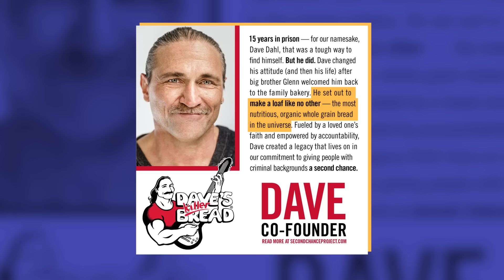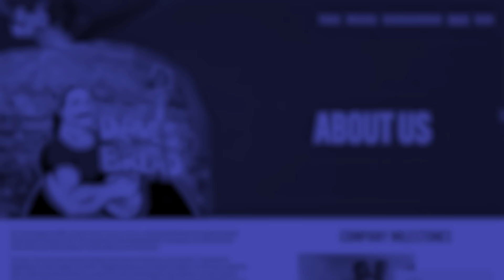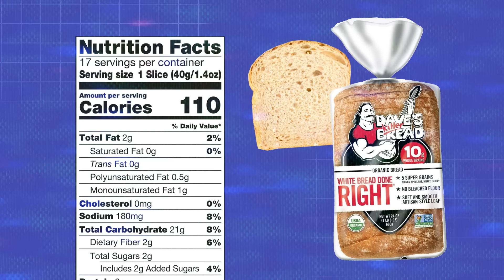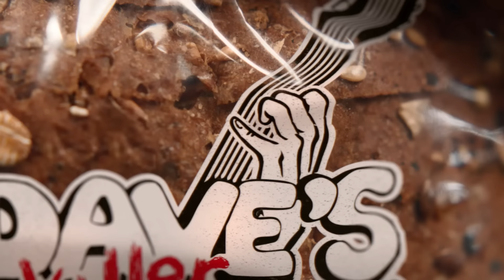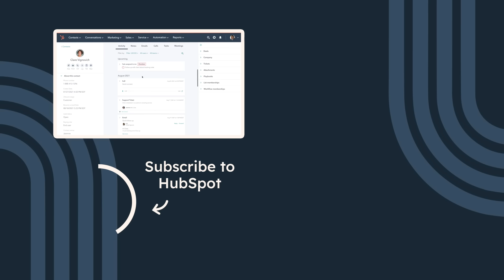Strategic Storytelling: How Dave’s Bread Captured the Market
In this episode of Market Movers, we're breaking down the incredible story of Dave’s Killer Bread! Discover how a small family bakery rose to become a national sensation, overcoming numerous challenges along the way. We’ll explore the key strategies that fueled their success and how these can be adapted to fit any business, big or small. Get ready for a dose of inspiration, actionable insights, and some ‘killer’ marketing wisdom!

Welcome to the official HubSpot Marketing YouTube channel. Your new home for expert marketing tips and templates to upgrade your digital marketing strategy and grow your business!

HubSpot is a leading growth marketing platform that empowers thousands of companies with the tools they need to grow better. Here you’ll find fresh content on social media marketing (TikTok, Facebook, Instagram, YouTube, + LinkedIn), email marketing, SEO solutions, paid ads, business trends, and much more.

All done in our one-of-a-kind HubSpot style. Be sure to check out our weekly content to start learning for FREE now!